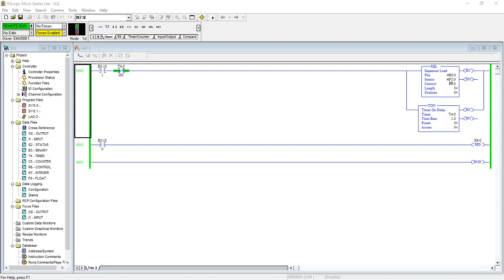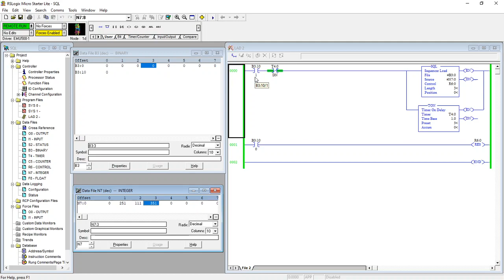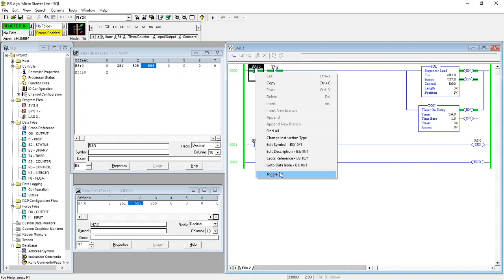SQL (Sequencer Load) Instruction PLC500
It will help you to understand how to use SQL instruction, How and where you can use this instruction.